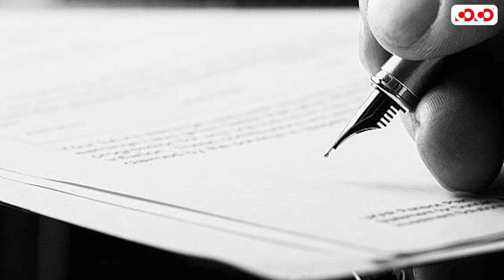मैं छत्तीसगढ़ हूँ -प्रथम शहीद वीर नारायण सिंह | अमर गाथा | Annu Mam | Competition Community